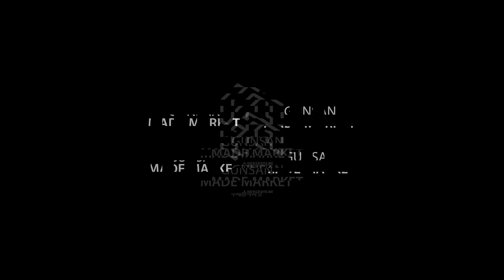06 부엉이스튜디오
군산 메이드 마켓